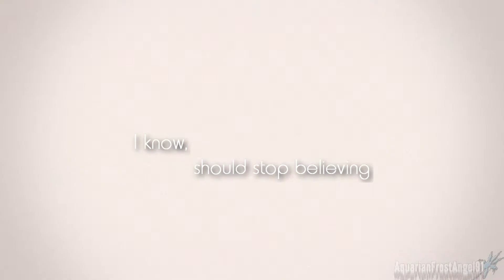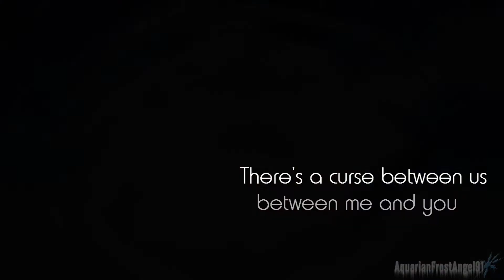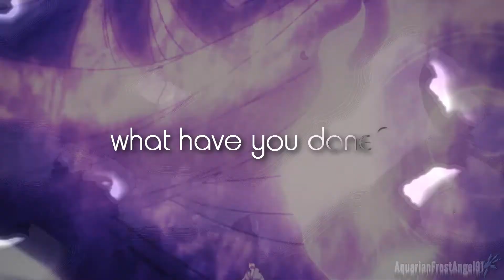[Naruto] SasuSaku - What Have You Done -AMV-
I usually don't like using the same again more than twice, at minimum, but the idea came to me after watching one of WatchMojo's recent anime lists about characters who became a couple as the series progress. SasuSaku was at number 9 and as I skimmed through the list, at number 3 I saw KenYako from Digimon Adventure 02 and I remembered making an amv with the other two versions of this song (the more rock version and the symphonic one). Both of those videos were basically the same video but the symphonic one had a little extra content because the song was longer.

I hesitated at first to even use this song again despite how much it fit SasuSaku but of what I said about using the same song more than two times, but people were like "Do it!" so I decided to go for the acoustic version just to try be a little different.

If you read this far in the DB you get a cookie.

Any SasuSaku haters or haters of one of the two characters featured can either be kind and respect the fans or just fuck off.

Story:
Sakura had a crush on Sasuke ever since they were kids starting together at the ninja academy. Fast forward a few years, they reach the age where they'll be graduating and assigned to their teams and to Sakura's delight, she was put on the same tame as Sasuke. Sasuke viewed it as a hindrance but worked around it in order to achieve his goal.

After being defeated by his older brother Itachi sometime after the chunin exams ended, Sasuke falls into despair, feeling weak and unable to protect his team mates from enemy threats especially when Gaara went on a rampage and failing to protect Sakura. Sasuke leaves the village to join Orochimaru and become more powerful and is then labeled a missing-nin (rogue ninja).

Two and a half years later, while on a mission in search for Sasuke, Naruto, Sakura and Sai find the hideout he's been at and attempt to convince Sasue to come back but he refuses. They fight him but are overpowered by his new abilities and they end up failing the mission.

Later, during the Five-Kage summit, Sakura looks for Sasuke again as he targets the five kage and when she catches up to him as he go done fighting Danzo, she attempts to kill him instead of following his order to kill Karin but couldn't bring herself to go through with it and almost dies herself by his hand until she was saved by Kakashi. Sakura makes another attempt to kill Sasuke again and hesitates another time and this time, she's saved by Naruto.

Sasuke arrives to help out all the ninja during the great ninja war and makes a resolve. As soon as Madara and Obito are defeated, team 7 and Obito face off against Kaguya. Kaguya makes an attempt to separate them in her several pocket dimensions. Sakura with the help of Obito manage to get Sasuke back from the desert dimension and nearly failed. Sakura believed that she's lost Sasuke for good because she and Obito ran out of chakra but he reveals that he's made iat the last second due to his rennigan eye's ability to teleport himself in place of an object or person by using the vest that Sakura took off when acid poured on her.

Lastly, Sasuke puts Sakura under a genjutsu so that she doesn't follow him and Naruto to death valley to settle their score for once and for all so that she doesn't end up getting killed from their powerful attacks. After the fight and nearly dying because of the lack of chakra and the blood loss from losing his left arm, he apologizes to Sakura for the things he's done and confesses his love to her in his own unique way.

~Video info:
-Media: Naruto and Naruto Shippuuden
-OC/RPC characters: none
-Song: What Have You Done (acoustic)
-Band/Artist: Within Temptation
-Video type: amv
-Program: Sony Vegas Pro 15
-Coloring: What You've Done